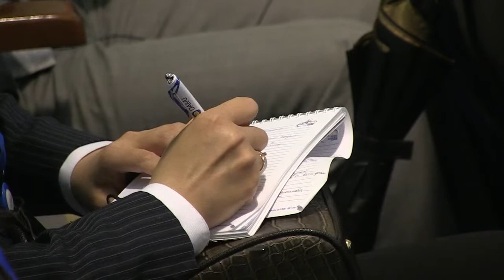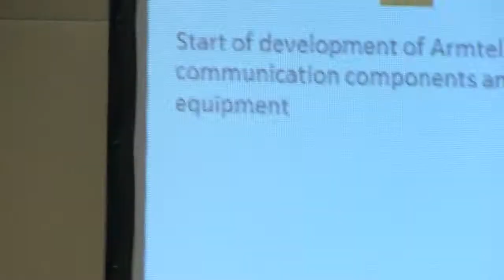Секция 2 Англ